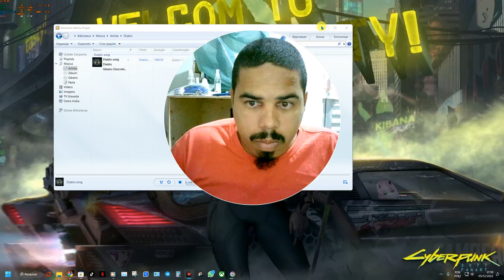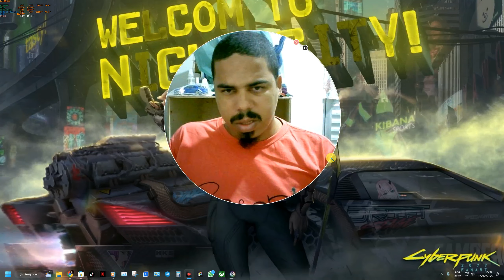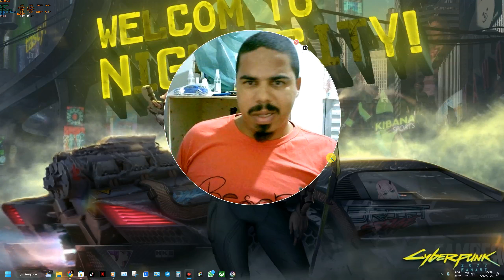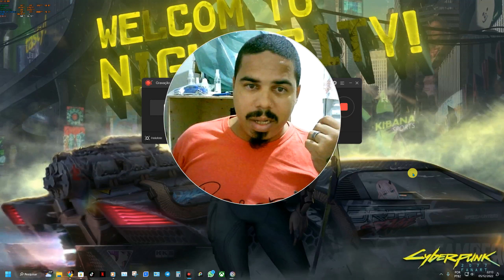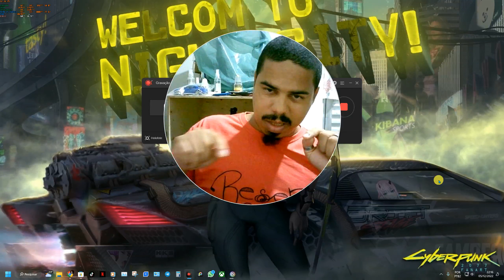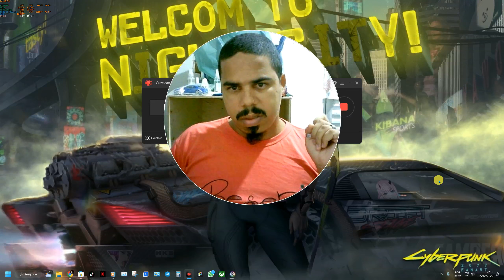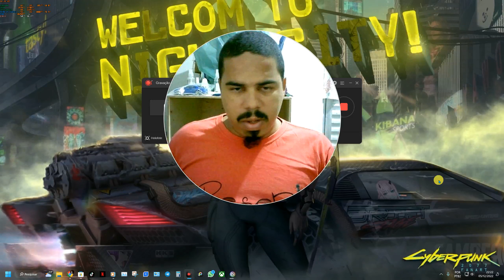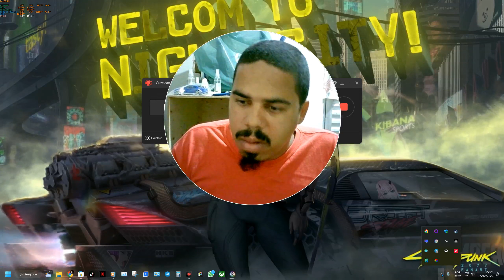Critica a conteúdo sobrevivêncialista.